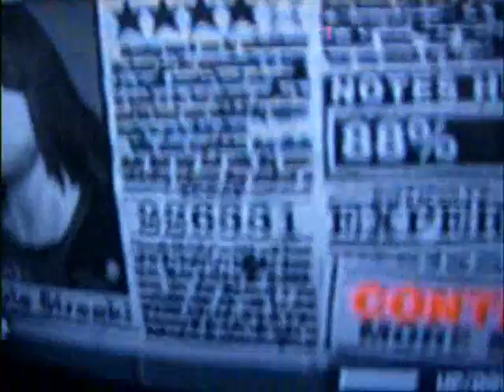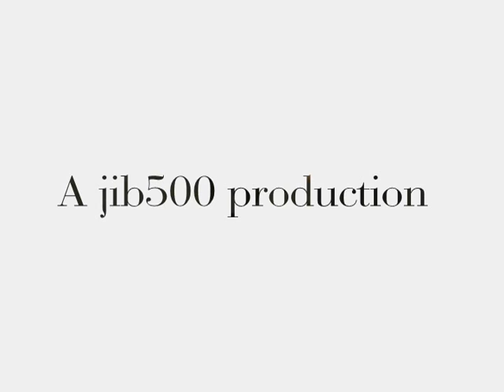guitar hero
hangar18 by megadeth on experty mad savage